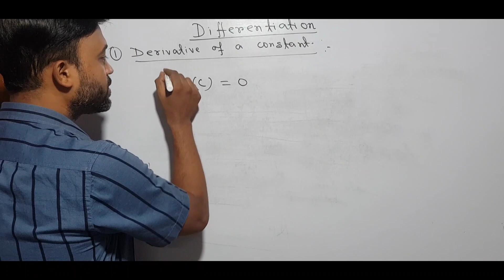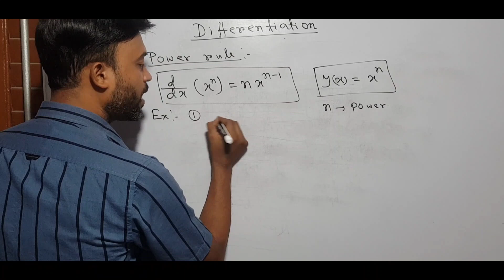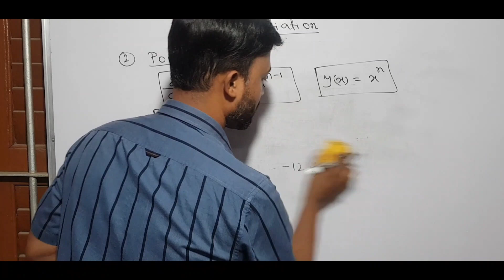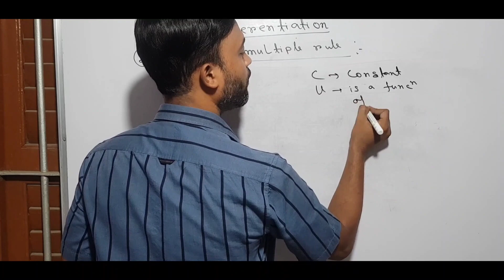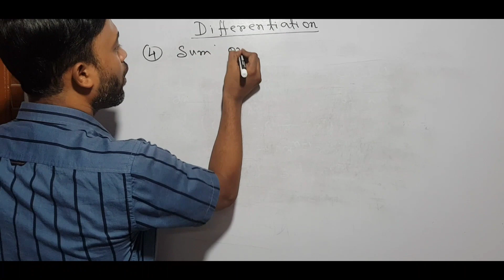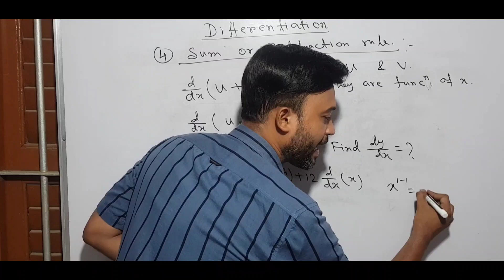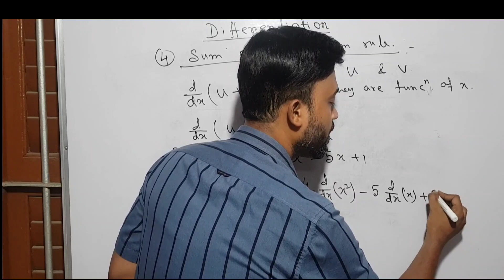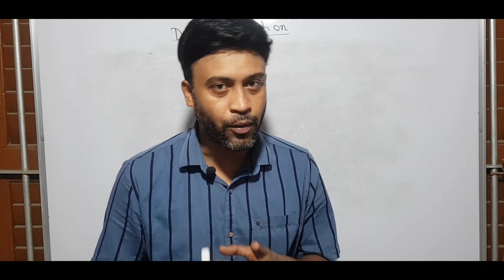Differentiation & its application in physics | Basic math in Physics | Mathematical Physics | Part-2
Important formulas used in differential calculus, Part-2. How is it used in Physics and what is going to be its application, that we are going to understand in this video. NCERT CBSE ISC Maths XI XII, JEE, NEET

✓ Important formulas used in differential calculus, Part-2. How is it used in Physics and what is going to be its application, that we are going to understand in this video...

✓ Also the video will be uploaded to the Telegram Channel "physics funlimited"